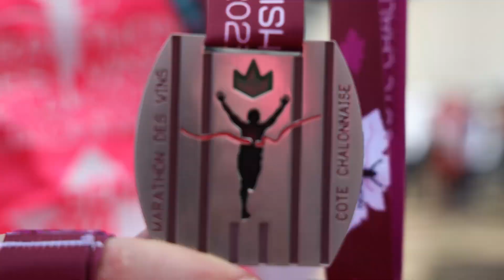Marathon des Vins de la Cote Chalonnaise 2024 : le teaser